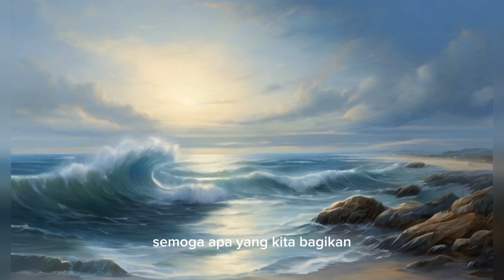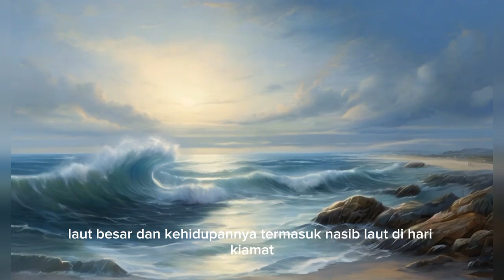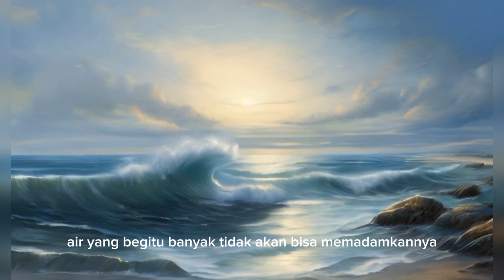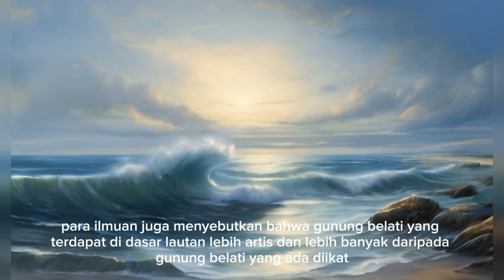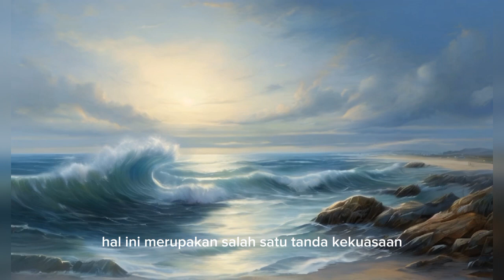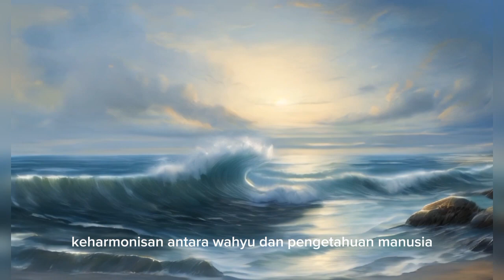Air Laut Memanas saat Kiamat, Alquran dan Sains Jelaskan Lengkap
Judul  Air Laut Memanas saat Kiamat, Alquran dan Sains Jelaskan Lengkap

Kunjungi Juga:
sains experiment,
sains data,
sains anak,
sains astronomi,
animasi sains,
sains biologi,
sains biomedis,
belajar sains,
sains channel,
data sains,
debat sains dan agama,
diskusi sains,